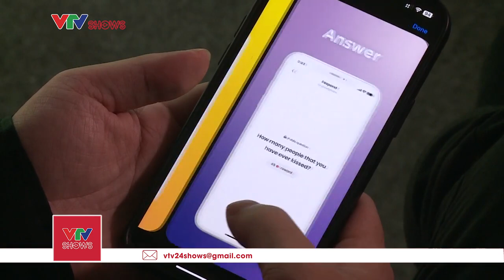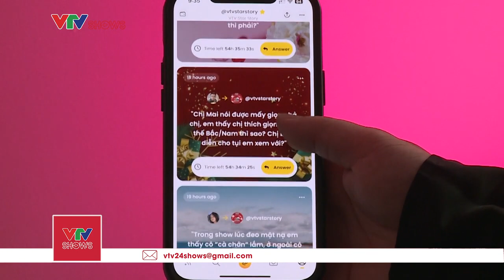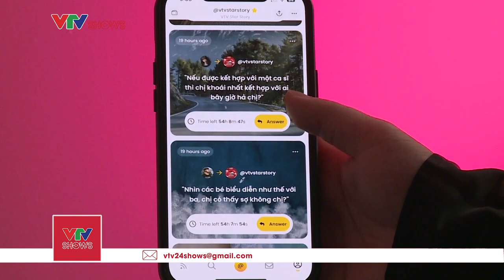30 PHÚT nghe O SEN Ngọc Mai tâm sự bí mật thầm kín | VTV Shows Trò chuyện cùng sao